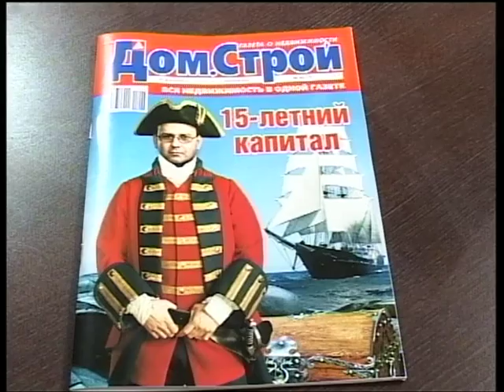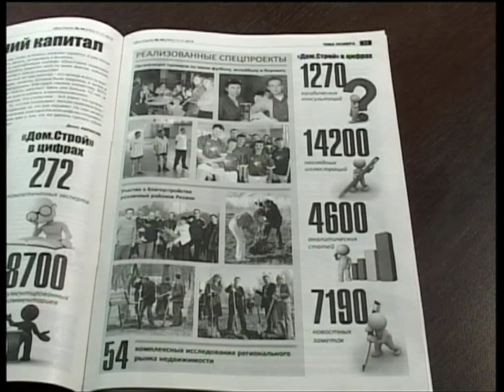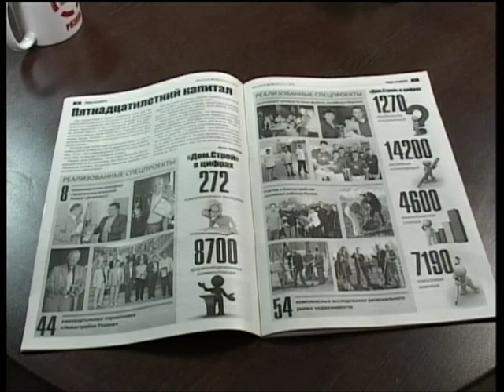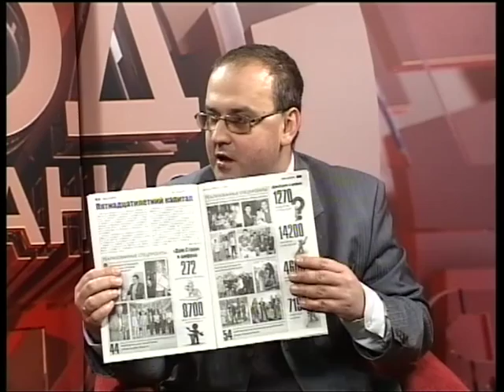Подробности 18.11.15 Денис Абраков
Главный редактор газеты "Дом.Строй"